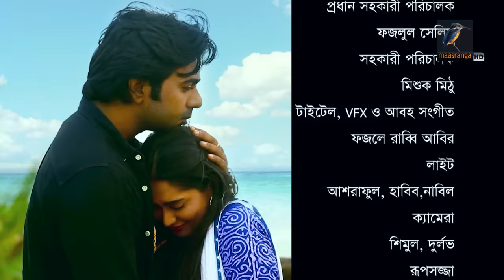Neel Dupur | Apurba, Zakia Bari Mamo, Mouri Selim | New Bangla Natok 2020 | Maasranga TV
Maasranga TV Official brings to you New Bangla Natok 2020 “Neel Dupur” starring Ziaul Faruq Apurba, Zakia Bari Mamo, Mouri Selim & many more. This Bangla Full Natok Directed by Syed Shakil. Hope you enjoy our Popular Bangla Natok collection.